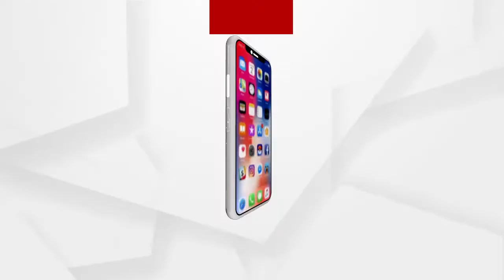ଶିମିଳିପାଳ ରେ ନିଆଁ ଯୋଗୁଁ ହରିଣ ଗାଁ ମୁହାଁ....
ଶିମିଳିପାଳ ରେ ନିଆଁ ଲାଗିବା ଯୋଗୁଁ ଏକ ହରିଣ  ବିଜୁ ମହାରଣା ଘରେ ପଶିଲା । ହରିଣ ଟି  ଅସୁସ୍ଥ   ଥିବା ଦେଖାଦେଇଛି.